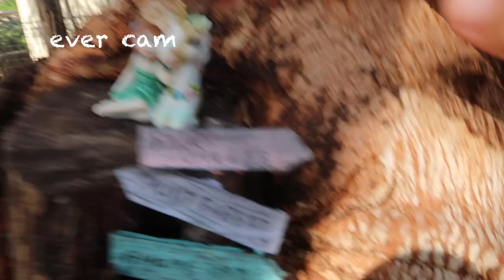We left the house ! | coronavirus isolation | vlog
We went for a run at Sarahs parents house ! it was so nice to have a change of scenery and get out of our house for a little bit !
Sarah definitely needed it !!

Mama Sarah
Ivy - 9
Ever - 5
Oscar - 4
Goldie - 1

~MUSIC~

~EQUIPTMENT~

MacBook